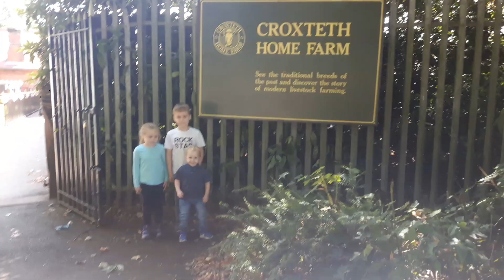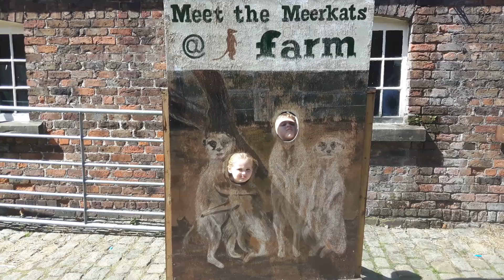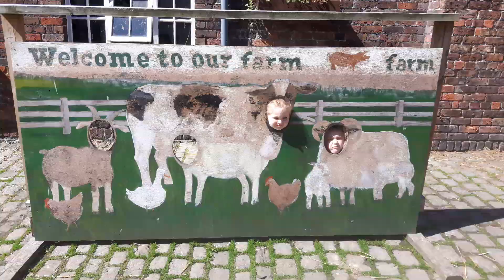croxteth Park farm 16/8/18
Skelys crockypark 16/8/18 with grandkids age 3..4..6yrs